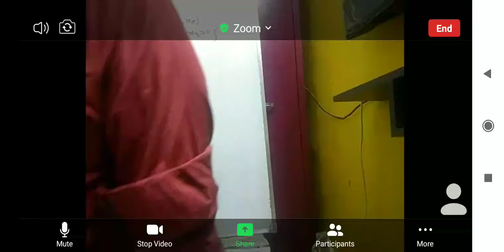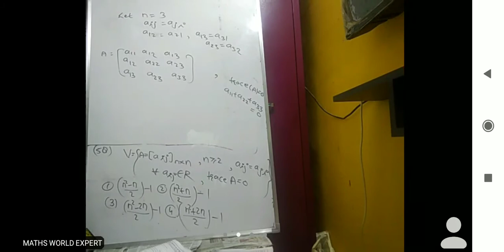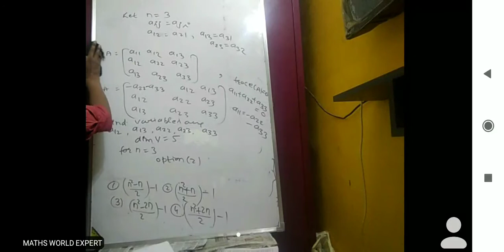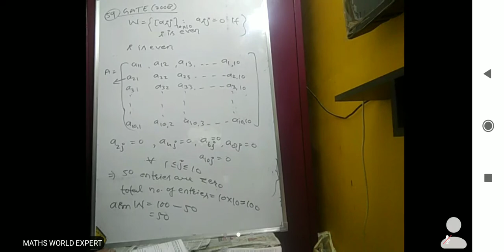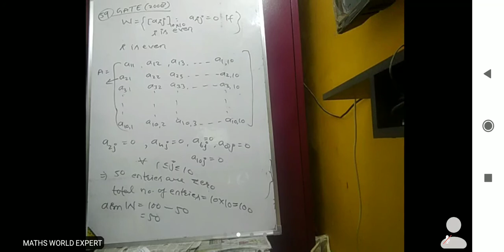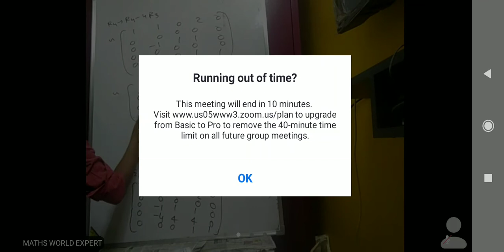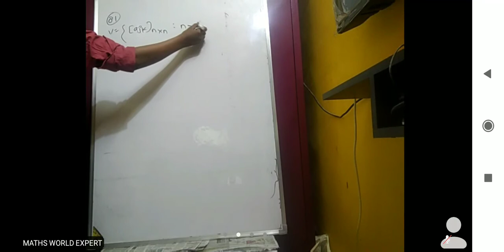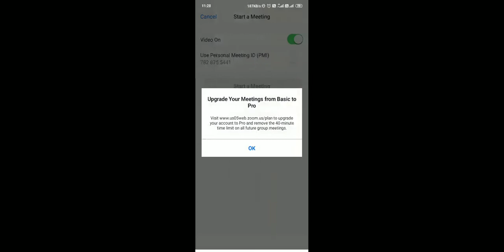Basis and dimensions lec 7(2)